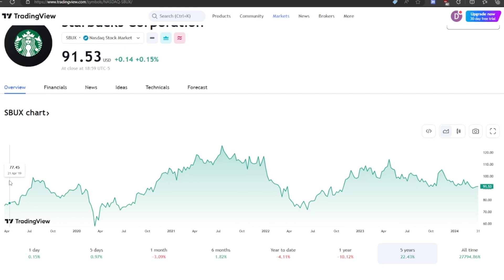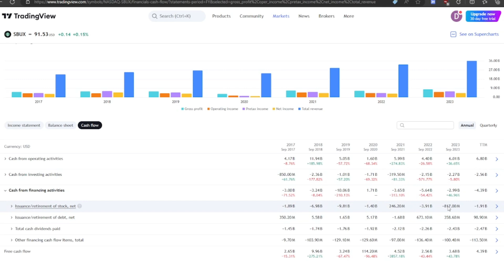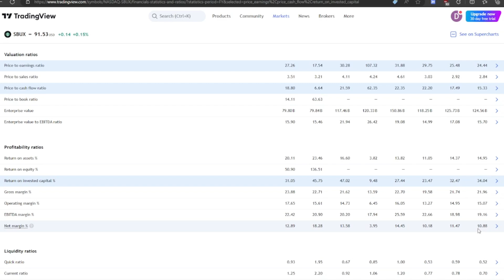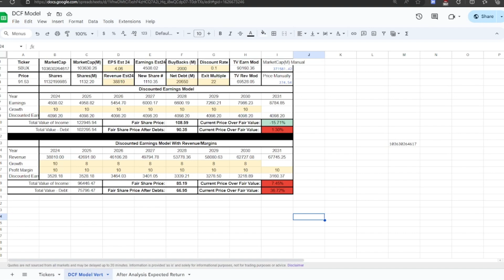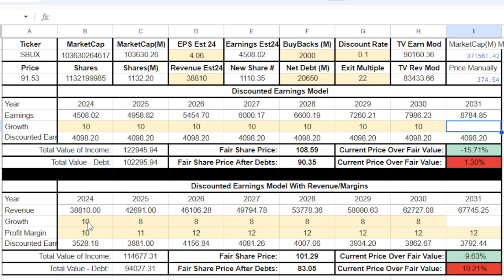SBUX Stock Analysis | Starbucks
I analyze Starbucks stock and run it through a DCF calculation.